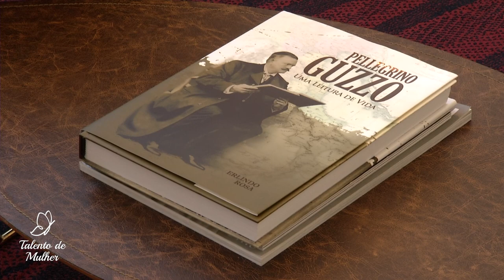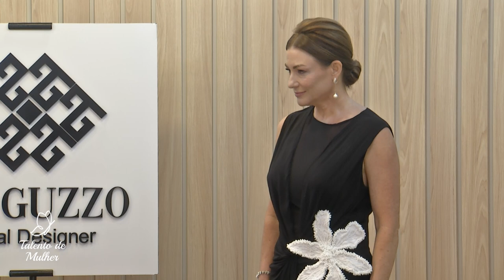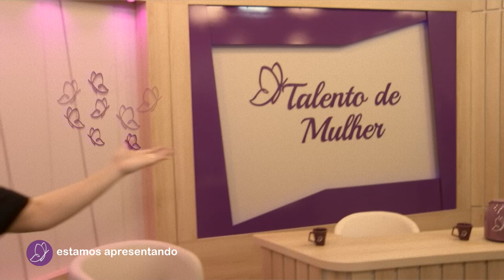Talento de Mulher: com Liz Guzzo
A nossa talentosa da semana foi a Floral Designer, Liz Guzzo. Contamos com um desfile lindíssimo, com vestidos criados exclusivamente para o nosso programa, e a participação de talentosas estilistas, sem falar nas belíssimas modelos.